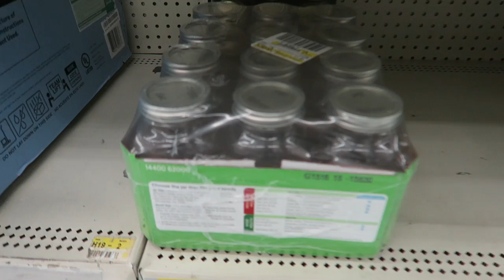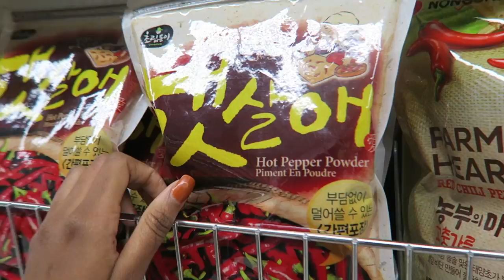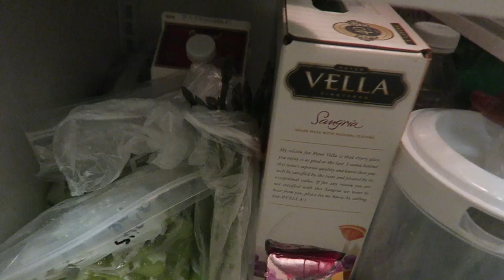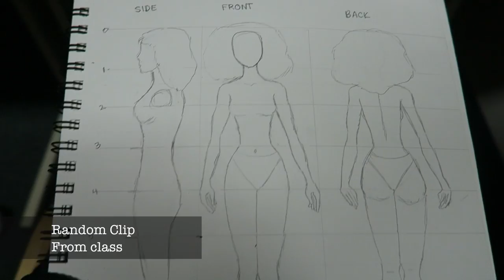☯ Smartista Got a Chance to Cha Cha☀ Meal Prep | VLOG | Bri Hall